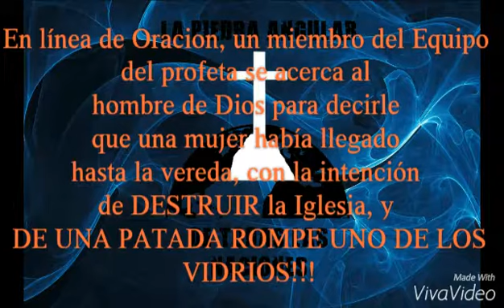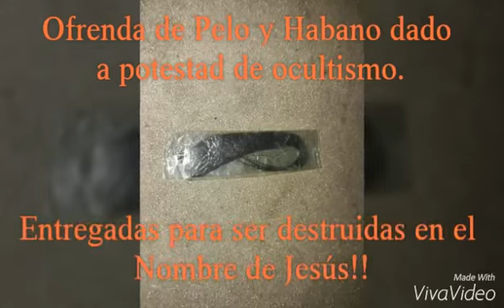Alberto R Leguizamon Oficial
-Extrema Liberación-